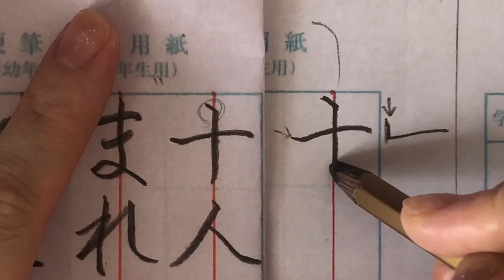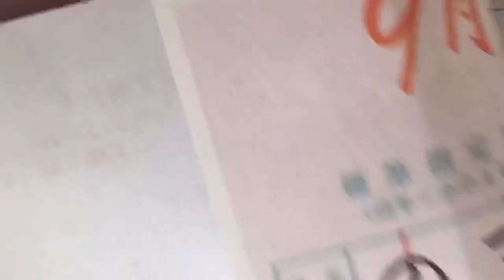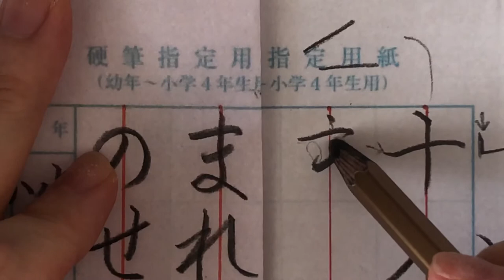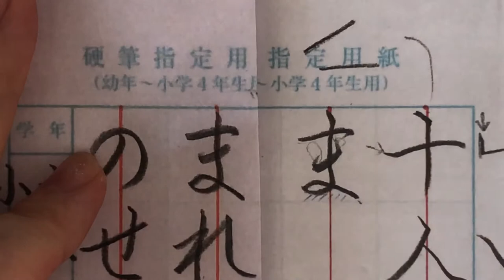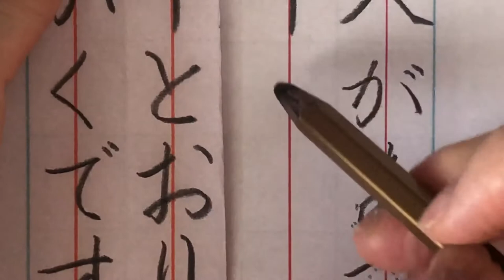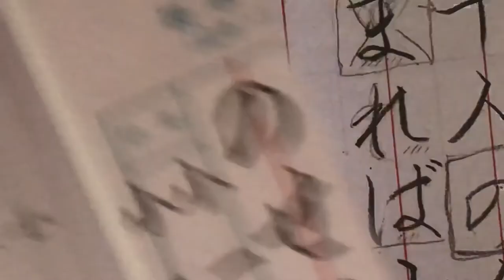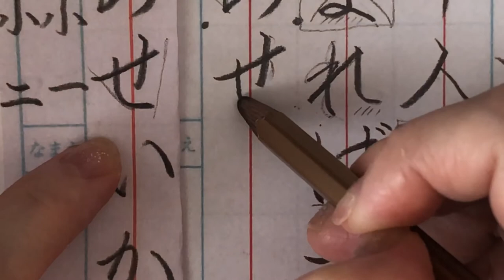【硬筆】１・２年生（10/8締め切り）